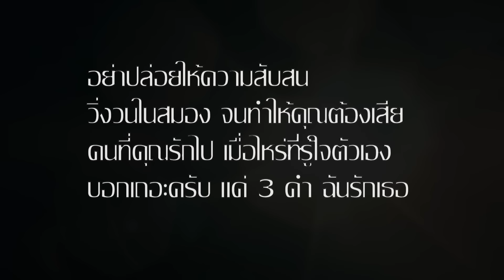คู่แฝดโอเอ - บ่เข้าใจตัวเอง【LYRIC AUDIO VERSION】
เพลง บ่เข้าใจตัวเอง
ศิลปิน คู่แฝดโอเอ
คำร้อง/ทำนอง กล้วย แดนจำปา (ปรับแต่งโดย คู่แฝดโอเอ)
เรียบเรียง อ.ไก่ กีต้าร์
มิกช์มาสเตอร์ อ.อ้องโปร 99
โปรดิวเซอร์ อ.เปเป้ / คู่แฝดโอเอ
อำนวยการผลิตโดย บ.ไรวิน เอ็นเตอร์เทนเมนท์ จำกัด

เนื้อเพลง บ่เข้าใจตัวเอง
อาการของอ้ายมันเรรวน อารมณ์ของอ้ายมันชวนไป
บ่ฮู้สิเฮ็ดจังได๋ มันตัดใจบ่ได้สักที
ที่บอกไปว่าบ่ได้ฮักเจ้า สิไปคบกับเขากะไปตี้
ถ้าน้องเห็นว่าเขาดี ที่ผ่านมากะได้ลืมมันไป
แต่พอเห็นเธอควงเขามา มันชาไปทั้งหัวใจ
น้ำตาของอ้ายกะไหล หัวใจก็เริ่มอ่อนแรง

ปากอ้ายบอกบ่ฮัก แต่หัวใจมันอิจฉา
ยามที่เห็นเจ้าพาเขามา มันตำตา ภาพมันบาดใจ
ปากว่าบ่เป็นหยัง ทั้งใจมันเจียนตาย
บ่ได้ฮ้องแต่น้ำตามันไหล บ่เข้าใจ ตัวเอง
บ่เข้าใจตัวเอง บ่เข้าใจเอง
ยามที่ได้มองเห็น ..เธอ.. กับเขา
น้ำตาของอ้ายกะไหล หังใจก็เริ่มอ่อนแรง

ยามที่เห็นเจ้าพาเขามา โฮ โอ๋ โอ แทบจะขาดใจ
ปากว่าบ่เป็นหยังทั้งใจมันเจียนตาย
บ่ได้ฮ้องแต่น้ำตามันไหล บ่เข้าใจ หัวใจเจ้าของ

ติดตามผลงานของค่าย Riwin Entertainment ได้ลิงค์นี้